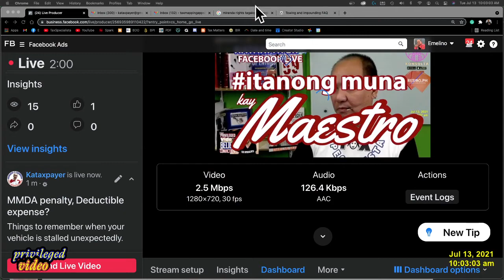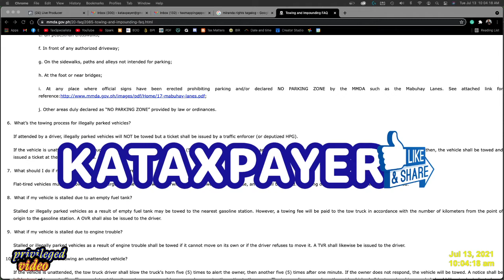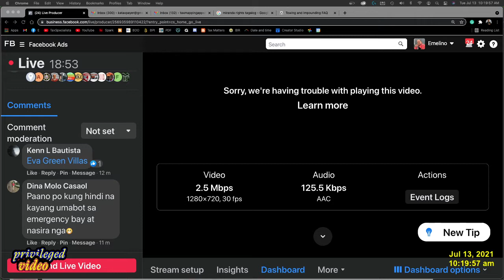MMDA penalty Deductible expense Thing to remember when your vehicle is being towed